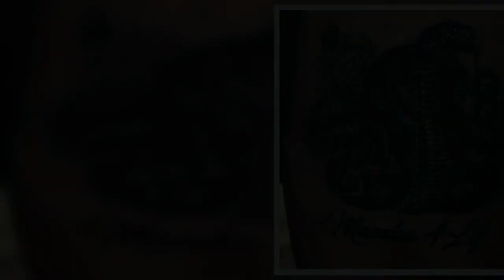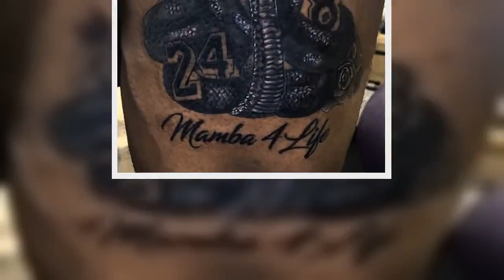LeBron James, Anthony Davis Discuss Their Kobe Bryant Tattoos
LeBron James and Anthony Davis got tattoos to honor Kobe Bryant last week after he died in a helicopter crash along with his 13-year-old daughter Gianna and seven other people on Jan. 26.

At Lakers' shootaround Thursday, they explained for the first time why they chose to celebrate him in that way.

"All my tats are something special," Davis said. "I don’t have any meaningless tats, so knowing how much Kobe meant to me, I felt like for me, the impact that he had on my life and my basketball career, I felt like it was only right for me to get a tattoo to remember him."James echoed Davis, adding that he now has a constant reminder of the five-time NBA champion, whom he looked up to as a child.

"Yeah, I mean just piggybacking on what he just said, you know everything that’s on my body means something personal to me," James said. "It’s the reason why I get them. Every time I look at my tattoos, it puts me back in the perspective of time, or the inspiration behind it."
Both Davis and James had a special relationship with Bryant.

Davis credited Bryant for taking him under his wings when he first got into the league. Bryant respected Davis' curiosity and willingness to ask questions.

And James always deeply admired Bryant's game, recently saying he had "zero flaws offensively." He said it was a dream come true to play alongside Bryant at the Olympic Games in 2008 and 2012.

The Lakers found out about Bryant's death as they were flying home on Jan. 26 after playing Philadelphia the night before.

In that game against the 76ers, James passed Bryant for third on the all-time scorers list. Bryant called James to congratulate him on that accomplishment hours before the crash.

Bryant's final tweet was about James.